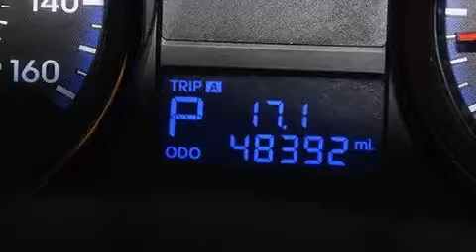Usado 2012 Hyundai Genesis Para La Venta en Lake Worth FL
Haz clic aquí para ver el precio Hemos tenido el honor de servir a la zona de Lake Worth fl , le prometemos que su experiencia superará sus expectativas ! Year : 2012 Make : Hyundai Model : Genesis Engine : Motor con 4-Cil de 2.0L Trans . : Transmisión Automática de 5 Velocidades Millaje : 48,360 Stock : 79585 Offleaseonly.com 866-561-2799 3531 Lake Worth Rd Lake Worth , fl 33461